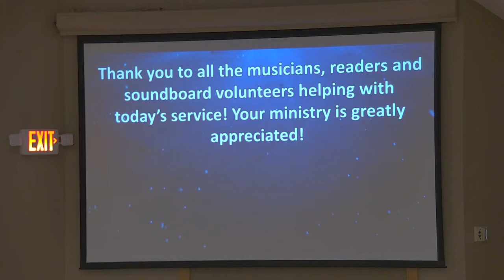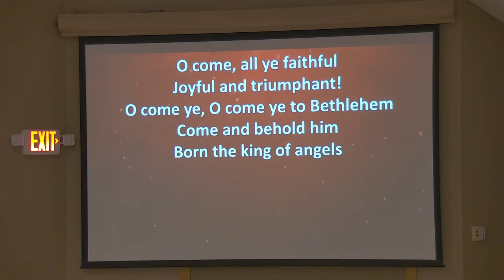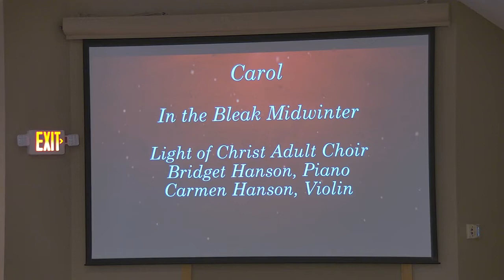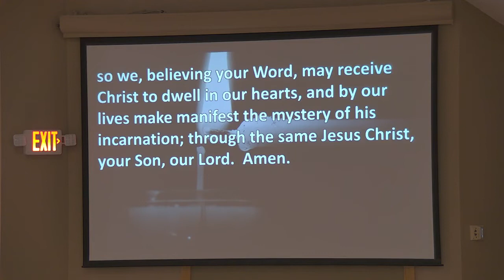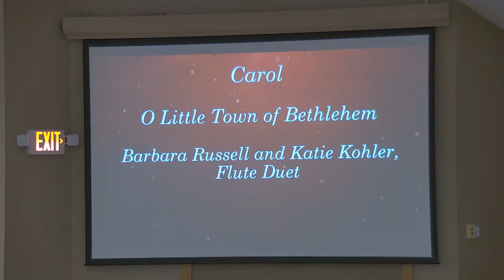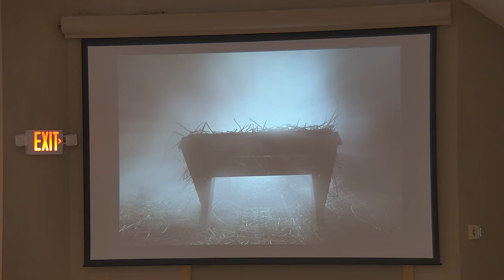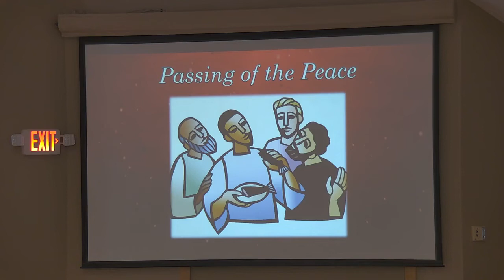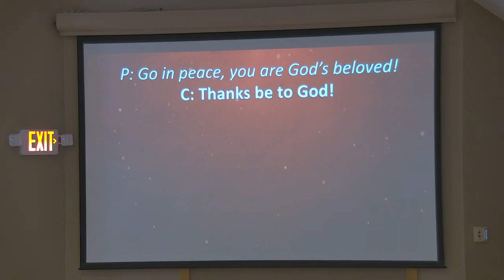December 5, 2021 Lessons and Carols